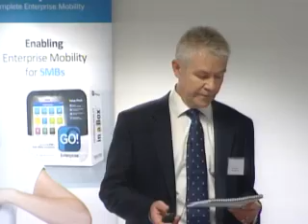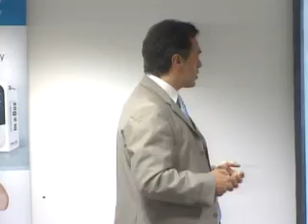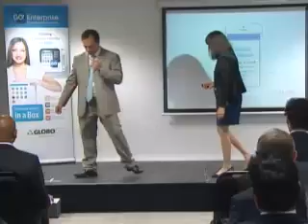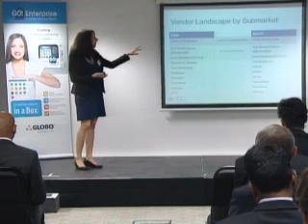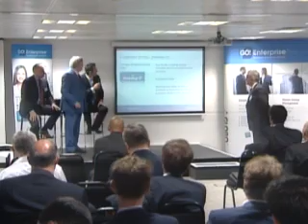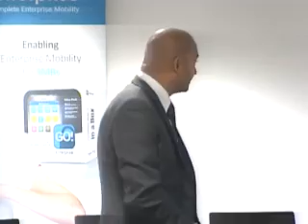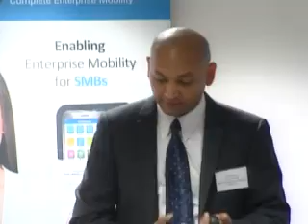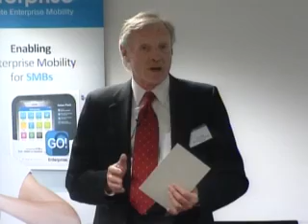Globo's Capital Markets Day